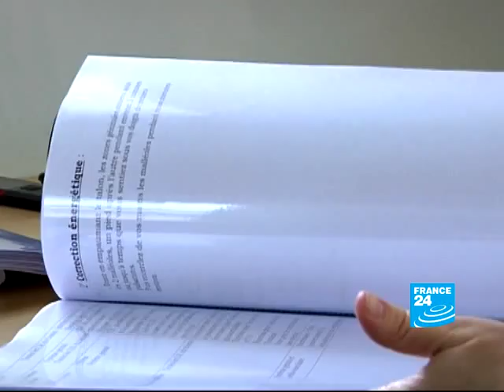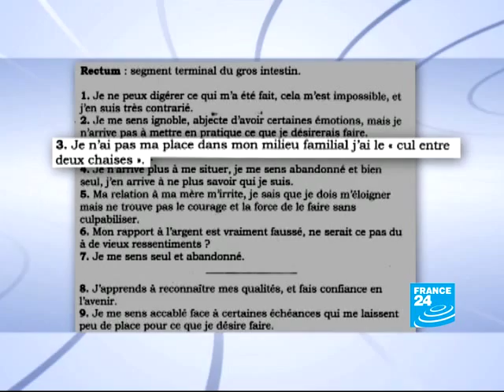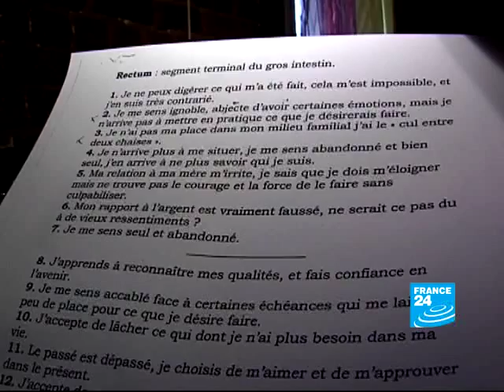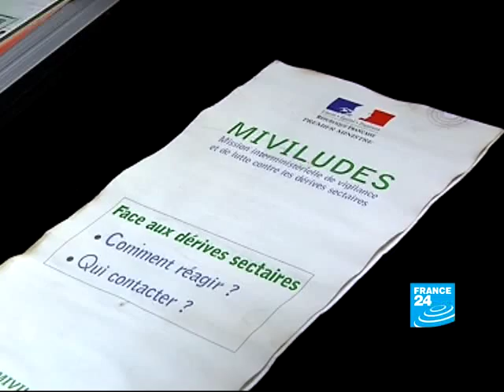France: les dérives sectaires du bien-être et de la santé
REPORTAGE:  Un rapport dénonce les dérives sectaires de certaines formations psychothérapeutiques. Georges Fenech, président de la Mission interministérielle de lutte contre les dérives sectaires, témoigne de ces pratiques dans Focus.